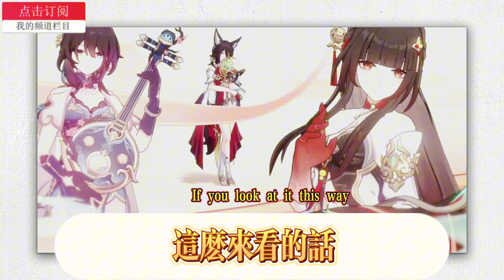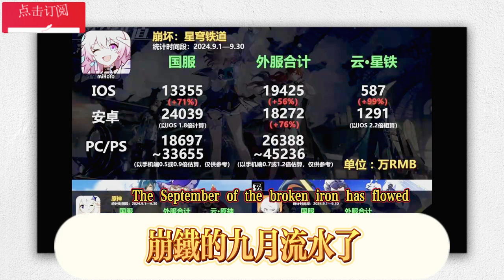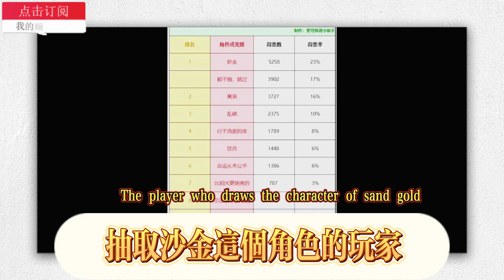2.7人權卡大輔欽定，同諧主被踢？ 3.0卡池SP黑塔形象絕美！ 2.6卡池角色抽取意願排行，黃泉不敵砂金！新角色出乎意料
2.7 Human Rights Card Great Support Qin Ding, the same harmony master was kicked out? 3.0 card pool SP Black Tower image is absolutely beautiful! 2.6 card pool character extraction wish ranking, Huangquan is no match for gold! New character is unexpected